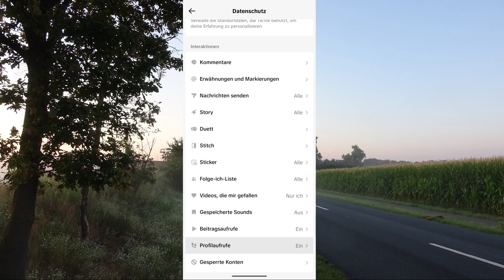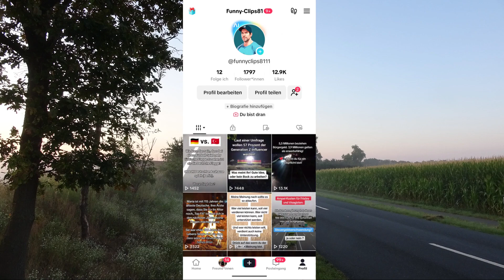TikTok Profilaufrufe Symbol weg - Das ist der Grund und die Lösung TikTok Profilaufrufverlauf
TikTok Profilaufrufverlauf ist weg und kann nicht mehr eingesehen werden. Das kannst du jetzt machen.